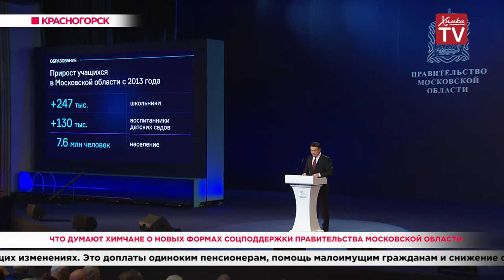Что думают химчане о новых формах соцподдержки правительства Московской области. 30.01.20